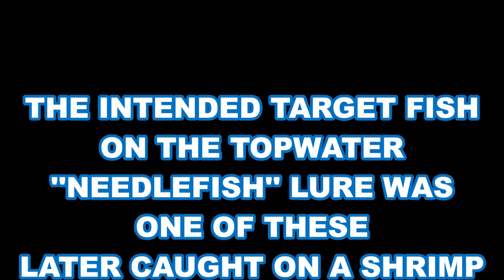UGLY STIK, America's strongest most sensitive rod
"JETTYWOLF LIVE" -  very live...10/13/2020
MAYPORT JETTIES, JACKSONVILLE FLORIDA
ABOARD CAPT DAVE'S 26' JETTYWOLF
WITH MIKE FROM CALIFORNIA

💖LUV ME SOME UGLY STIK TIGER ROD ACTION, AND DON'T ASK.
''I'M NOT SELLING ANY OF MY DAIWA RYOGA's''

JACKSONVILLE / AMELIA ISLAND, FLORIDA
26' ALLOY PLATE CENTER CONSOLE - JETTYWOLF